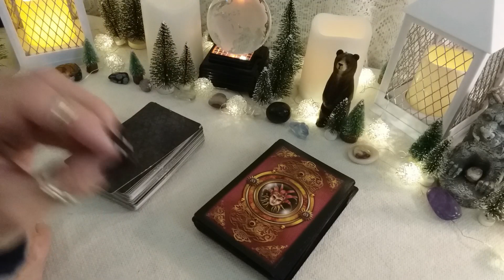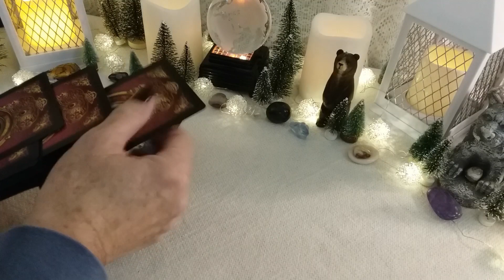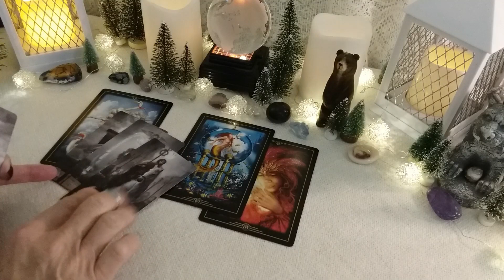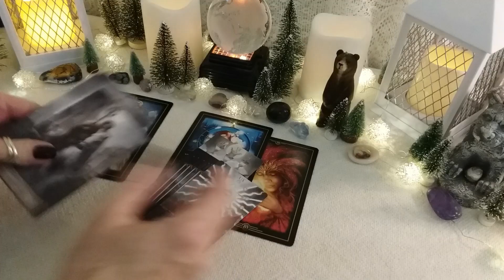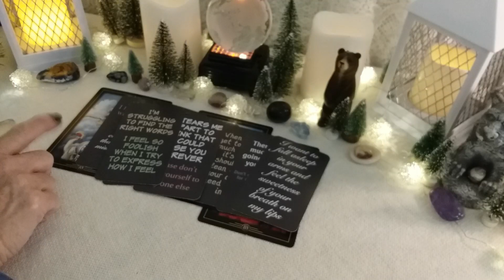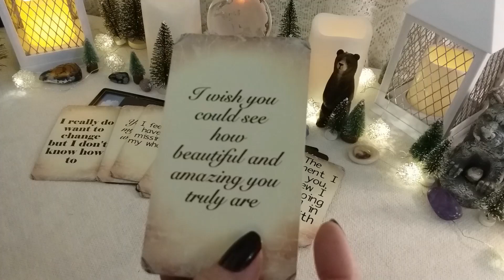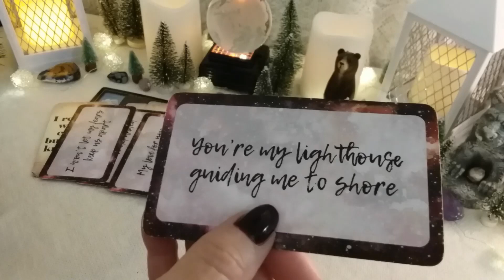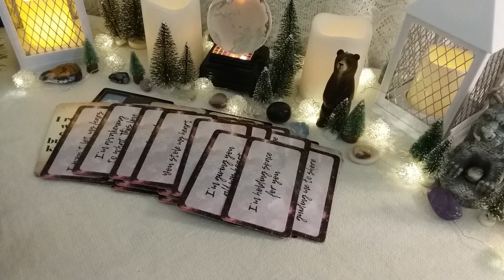♎ LIBRA 💌💕 MESSAGE FROM YOUR PERSON! 📬 Timeless Weekly Love Reading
♎ LIBRA 💌💕 MESSAGE FROM YOUR PERSON! 📬 Timeless Weekly Love Reading, Soulmates, Twin Flames, Ex, Crush

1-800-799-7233 (SAFE) or  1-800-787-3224 (TTY)